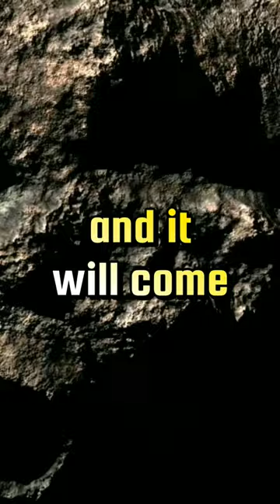A DANGEROUS comet is coming closer to the Earth! 😱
A dangerous comet is coming closer and closer to the Solar System and the Earth. It is the largest comet we have ever discovered. Its name is Bernardelli-Bernstein.